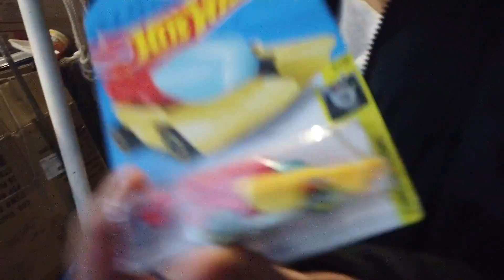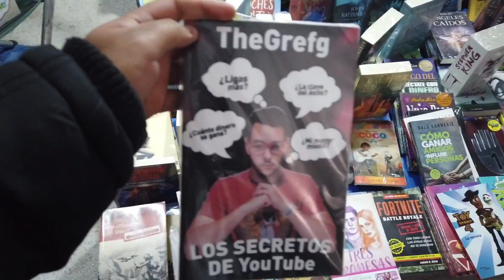MERCADO de TEPITO y otros más en DIA de REYES // Luis G